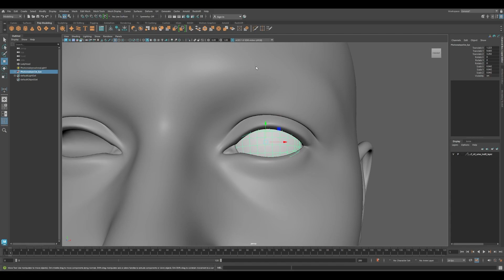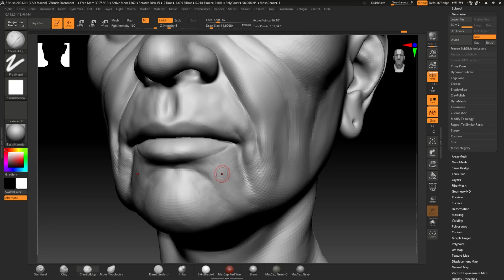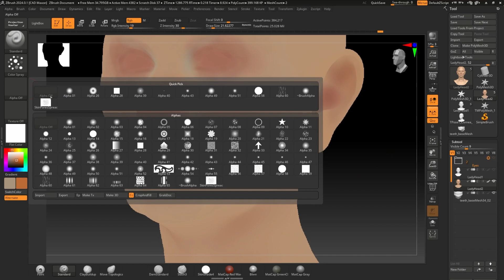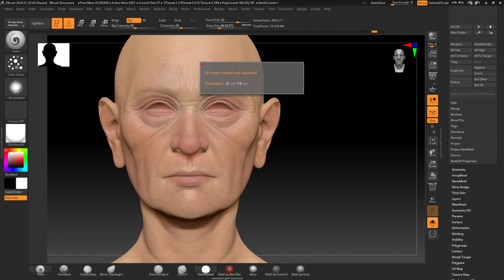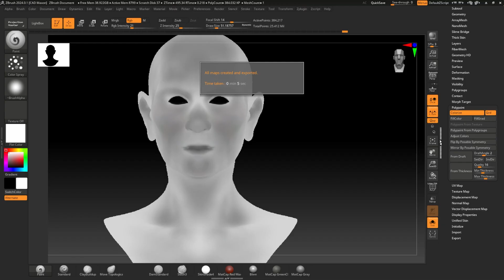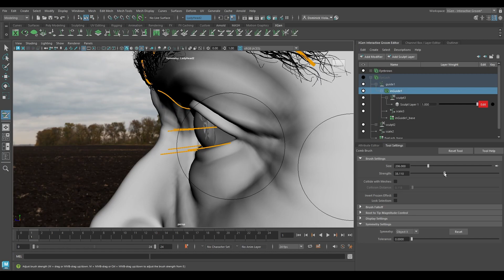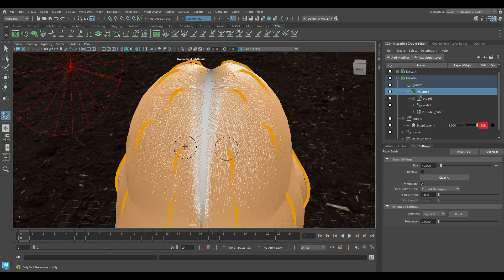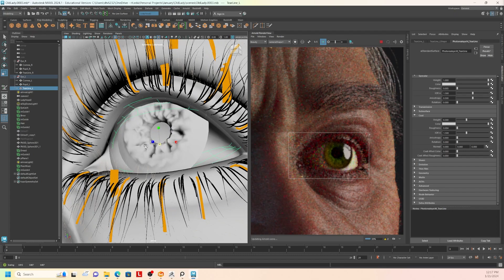8 hour Project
I wanted to record a time-lapse of a small project.